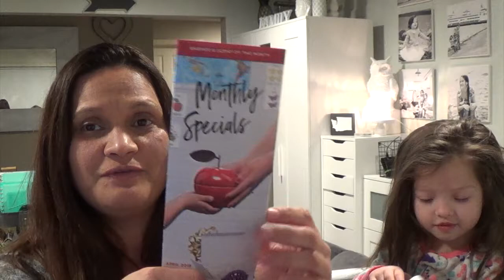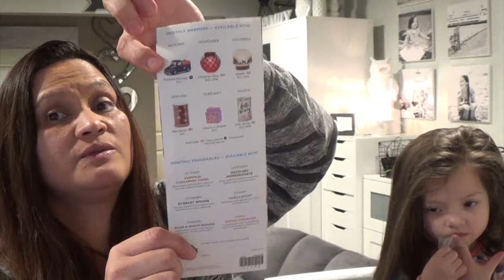Scenty Video: April Warmer:Scent of the Month